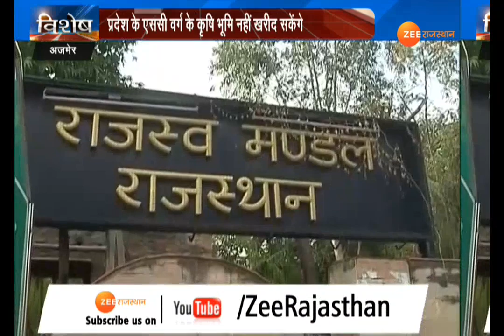प्रदेश के एससी वर्ग की जमीनों को लेकर सरकार का बड़ा फैसला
अजमेर : राजस्थान में दलितों की संपत्ति पर कब्जा जमाने के लिए दबंगों को अब दस बार सोचना होगा. । प्रदेश सरकार दलितों की संपत्ति की रक्षा के लिए वैसे तो तमाम कानून बनाए हैं..।